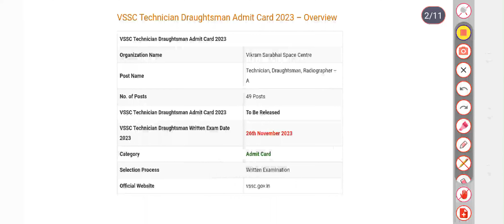VSSC Technician, Draughtsman Admit Card 2023 | Get Admit Card Link